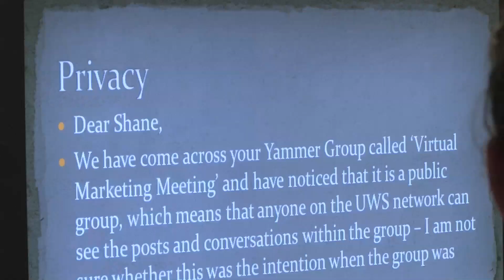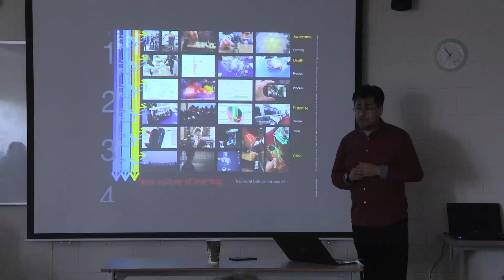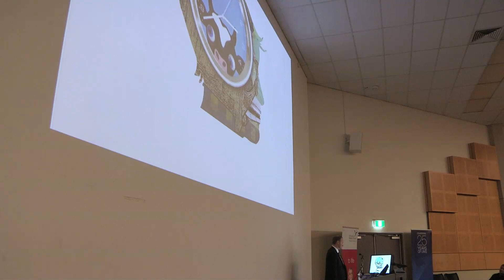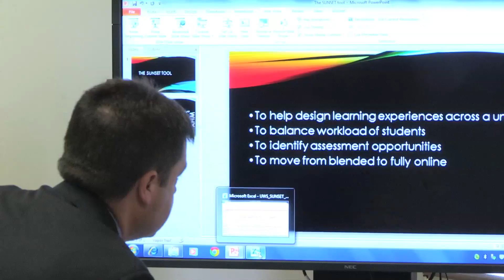Designing for Learning Showcase 2014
This annual showcase event provided an opportunity to share with colleagues on engagement strategies in a range of contexts, including formal and informal learning as well as online and face-to-face experiences and assessment. Hear what some of the attendees, including students thought of the Showcase.